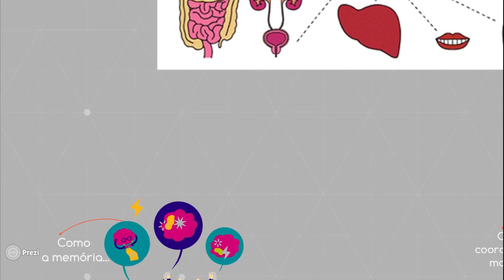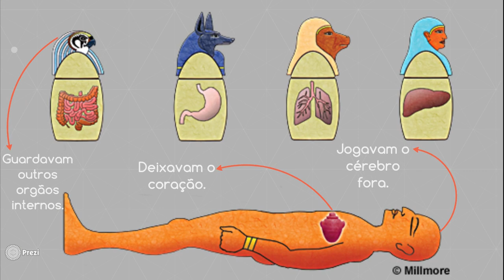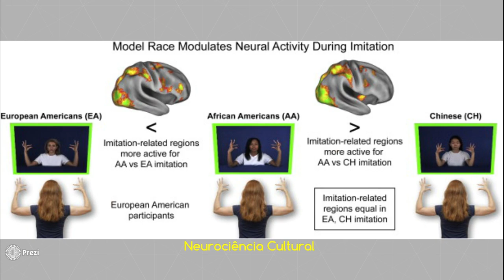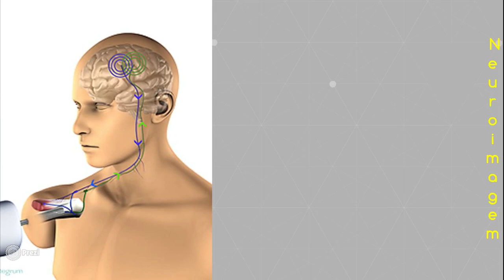O que é Neurociência? - Cerebrando #1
Olá, humano! No primeiro vídeo do cerebrando é dada uma introdução ao que é neurociência e como ela é dividida.